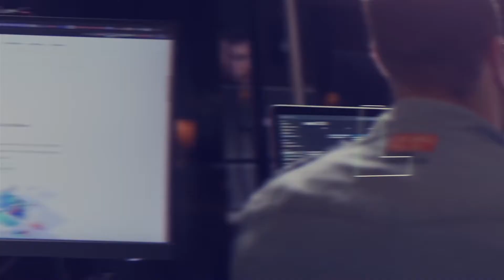Interview Dylan Hermans - Oprichter Bmorepersonaltraining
In dit interview deelt Dylan hoe hij een succesvolle PT business heeft kunnen uitbouwen met ondertussen +25 personal trainers in België.

Daarnaast geeft hij ook enkele concrete tips voor zowel startende als ervaren Personal Trainers.

Ben jij ook klaar om je PT business te groeien? Neem een kijkje op